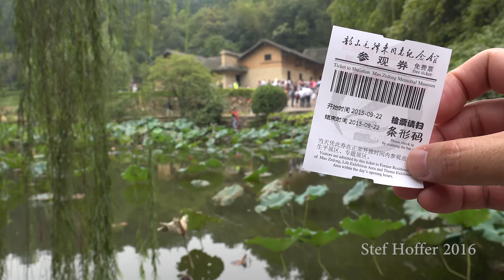China historic landmark - Birthplace of Mao Zedong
Shaoshan is a small village of which tens of thousands exist across China. What sets Shaoshan apart, however, is that it is the birthplace of Mao Zedong, the founder of the People's Republic of China. Despite the Great Helmsman's political miscalculations (that had severe social and economic implications for the Chinese people), Mao is still widely popular in the country.